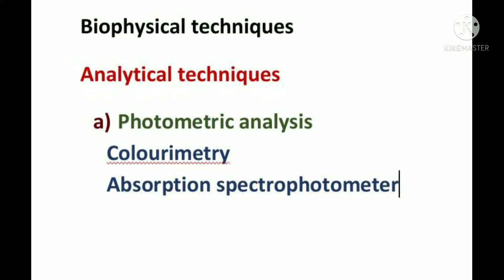BSC BOTANY|module=4|BIOPHYSICAL TECHNIQUES|SIMPLE NOTE|മലയാളം|KU